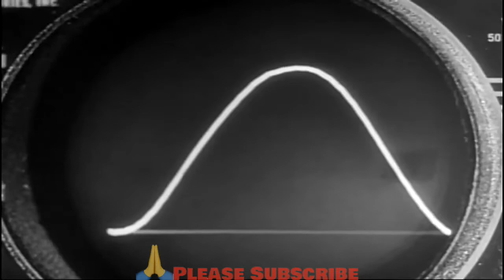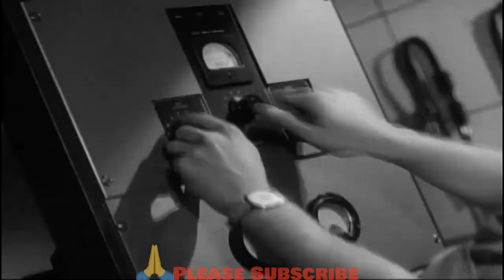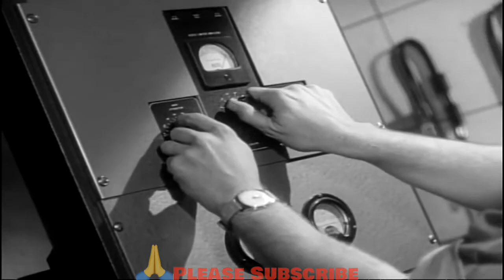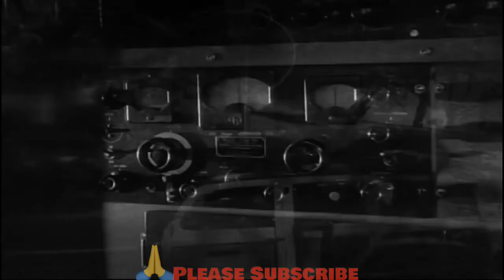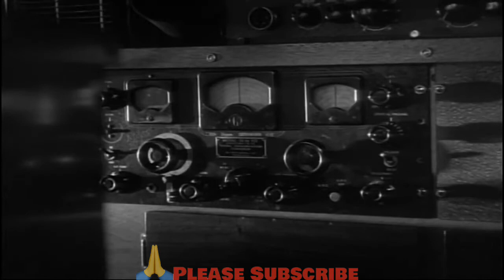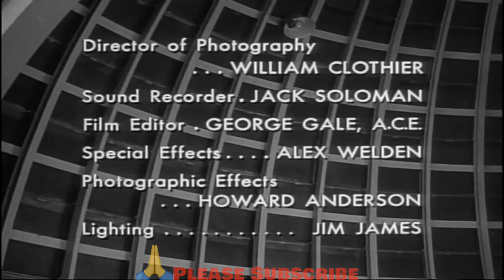Phantom from Space 1953 | Ted Cooper | Noreen Nash | Dick Sands | Burt Wenland | Old is Gold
Phantom from Space is a 1953 independently made American black-and-white science fiction film produced and directed by W. Lee Wilder that stars Ted Cooper, Noreen Nash, Dick Sands, and Burt Wenland. The original screenplay was written by William Raynor and Myles Wilder. Working with most of the same crew, this was one of several early 1950s films made by Wilder and son Myles on a financing-for-distribution basis with United Artists and, on occasion, RKO Radio Pictures.